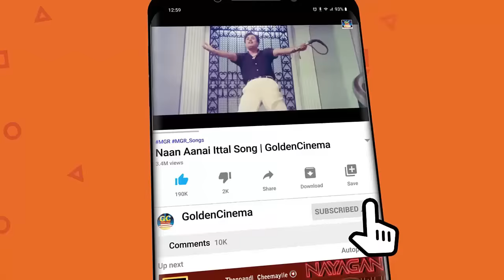வாழ்க்கையை வெறுத்து கேட்கும் சிவாஜிகணேசன் சோக பாடல்கள் | Sivajiganesan Soga Padalgal